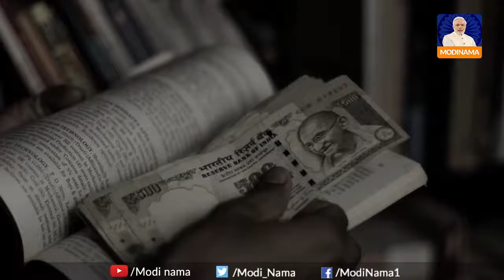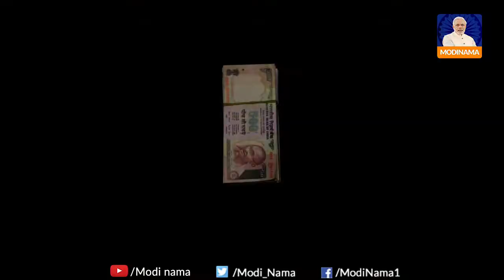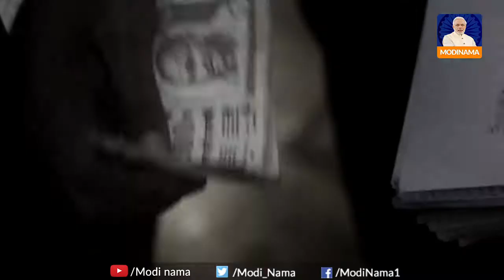Demonetisation: बड़े खतरे से पीएम ने बचाया देश को